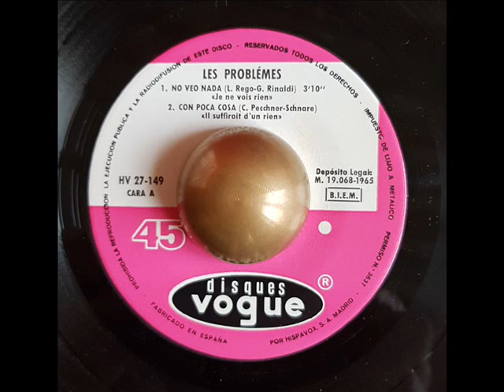Les Problemes Je ne vois rien (No veo nada) VOGUE EP (SPAIN)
Excellent classic French Freakbeat 45!!!